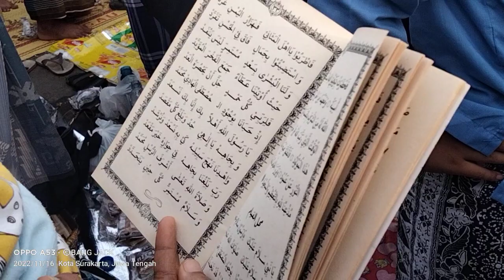suasana di jalan veteran mahallul qiyam HAUL SOLO KE 111